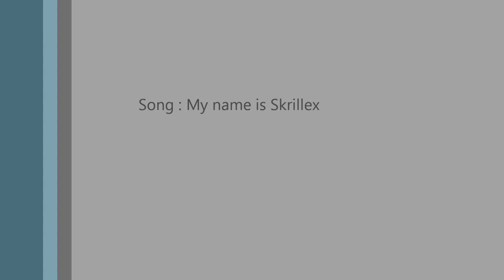Baptiste Herveux First Edit 2013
Baptiste a 14 ans , il est de Nîmes et sa fait 1 ans qu'il ride. Likez , commentez :).
Bon ride a tous ;)
Song : Donald Trump Mac miller.